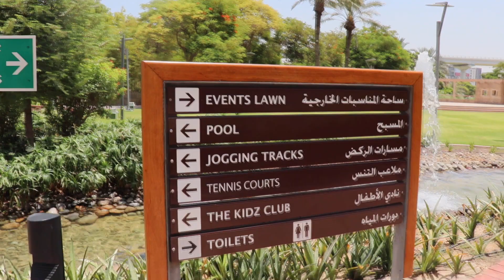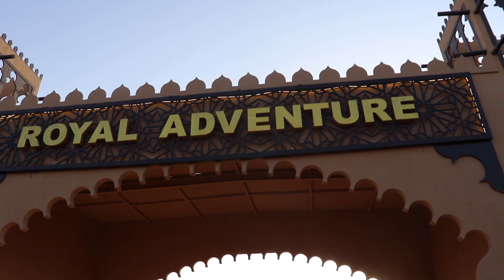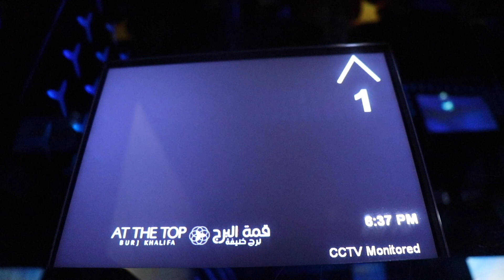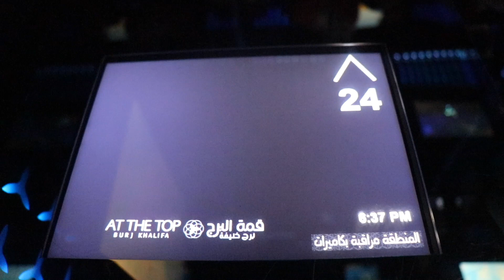EP 2 VLOG A DUBAI: ON DINE DANS LE DESERT & VISITE DU LA BURJ KHALIFA | SO MEGANE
Enfin je poste l'episode 2. J'espère qu'il vous plaira

A la prochaine video 😘